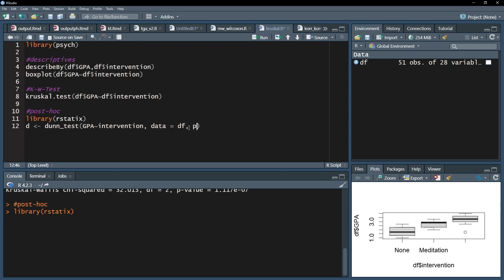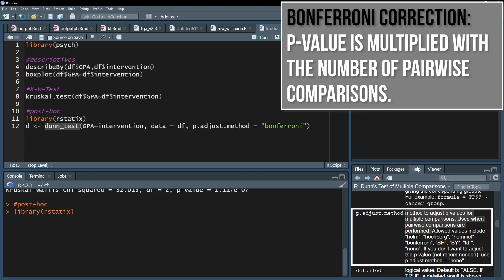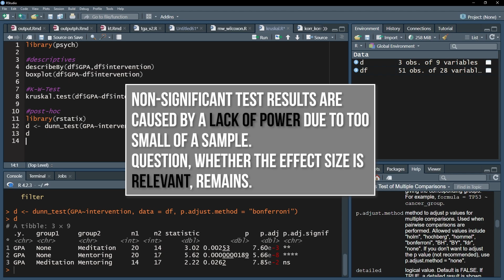Post hoc tests for the Kruskal-Wallis-test in R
After a significant Kruskal Wallis-test in R the real work begins. There needs to be clarity between which groups differences in regard to the dependent variable exists. You will do post-hoc-tests which are essentially pairwise comparisons of all the groups you have in your sample. However, the need to counter alpha-error inflation (and draw false positive conclusions) when testing multiple times on the same groups  arises.

There are two ways countering alpha-error inflation. The first one is using pairwise Wilcoxon tests. The second one is using pairwise Dunn's tests. The latter is preferred because it considers ties, which is likely when you have an ordinal dependent variable and becomes even more likely the larger your sample becomes.

I therefore show the post-hoc-testing in R using Dunn's tests with the dunn_test()-function of the rstatix package.

Afterwards I will interpret the results and utter some words of caution for a significant Kruskal-Wallis-test and non-significant post-hoc-tests as well as why not to use post-hoc power analysis.

📚 Literature:
- Hoenig, J. M., & Heisey, D. M. (2001). The abuse of power: the pervasive fallacy of power calculations for data analysis. The American Statistician, 55(1), 19-24.
- Wasserstein, R. L., & Lazar, N. A. (2016). The ASA statement on p-values: context, process, and purpose. The American Statistician, 70(2), 129-133.

⏰ Timestamps:
0:00 Introduction
0:19 Installing the rstatix-package
0:26 Post-hoc-testing using the dunn_test()-function
1:05 Interpreting post-hoc results
1:35 Words of caution about p-value and power

If you have any questions or suggestions regarding Post-hoc tests for Kruskal-Wallis-test in R, please use the comment function. Thumbs up or down to decide if you found the video helpful.